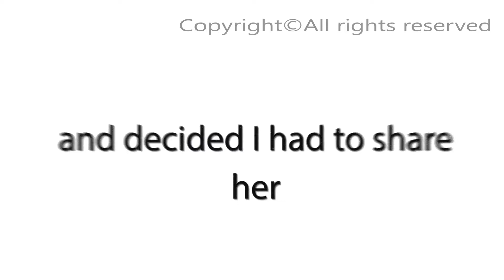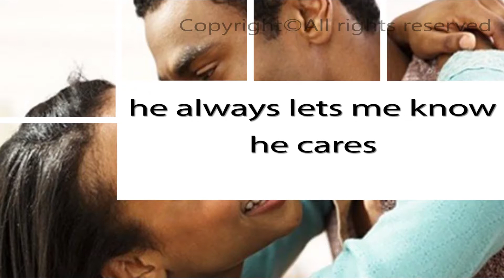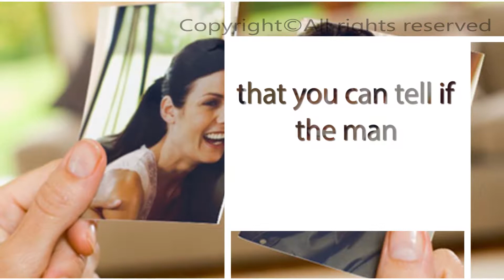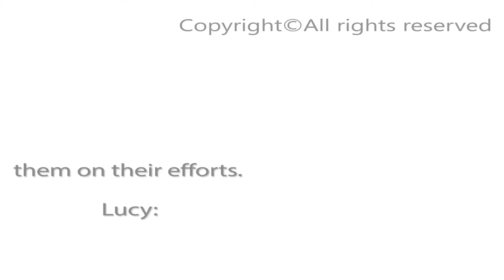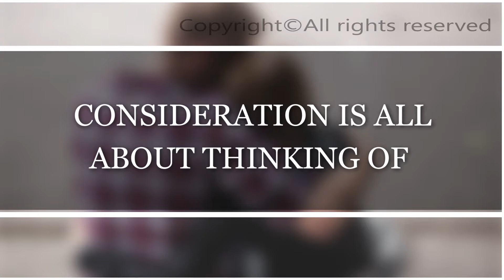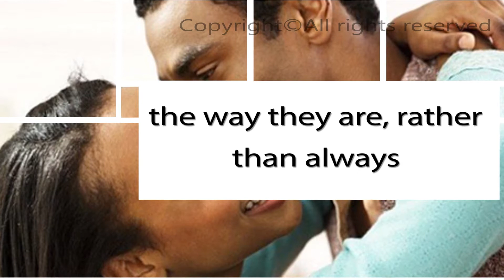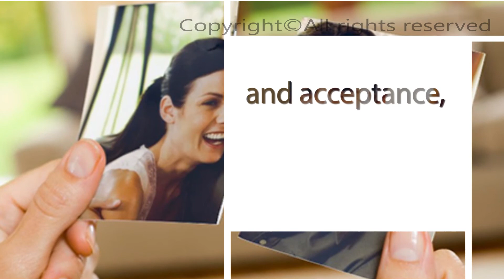How Do I Know He’s Mr Right 5 Questions To Ask Yourself💯